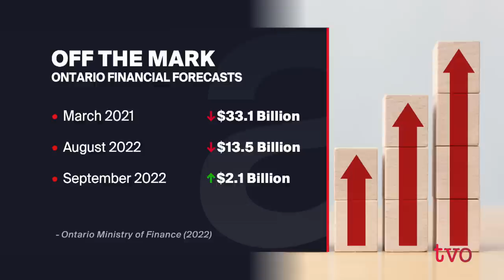Finance Minister: How Does Ontario Have a $2.1 Billion Surplus? | The Agenda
Two years ago, in the midst of a pandemic, the Ford government warned of a whopping $38.5 billion deficit. Last month, it announced the province would, in fact, have a surplus of $2.1 billion, surprising many. What's behind this first revenue surplus in 15 years and what role did inflation and economic growth have to play? And with such a windfall, how can the PCs now justify not greatly increasing public servant salaries? Steve Paikin speaks to Finance Minister Peter Bethlenfalvy.